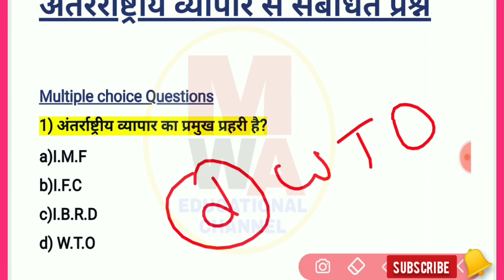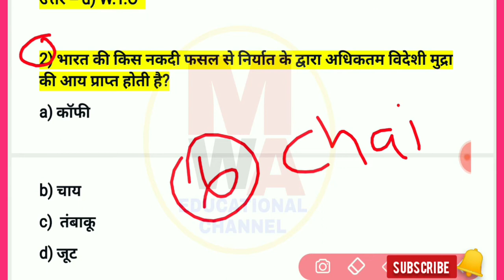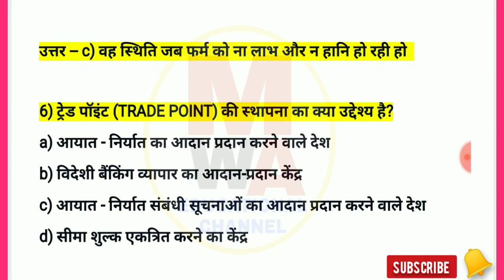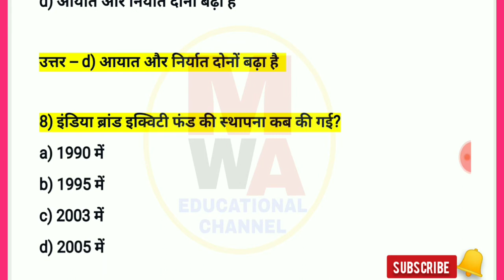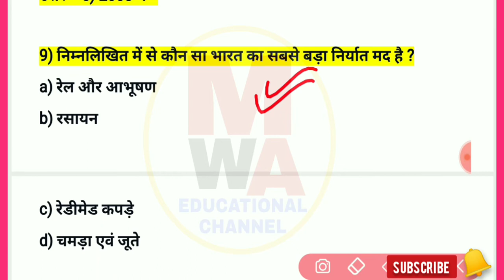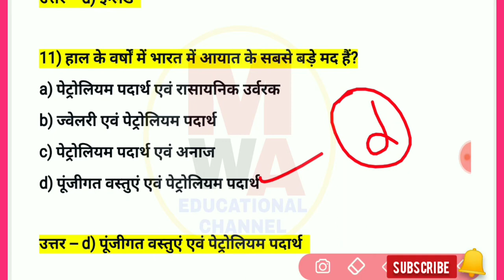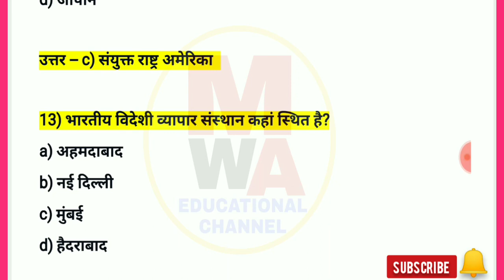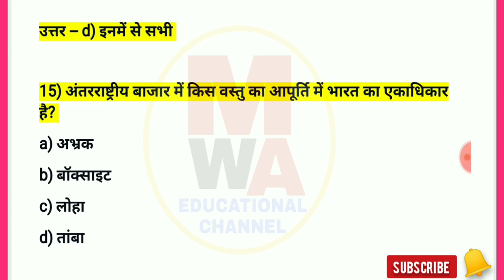अंतरराष्ट्रीय व्यापार से संबंधित महत्वपूर्ण प्रश्न || International Trade MCQ | Antarrastriya vyapar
अंतरराष्ट्रीय व्यापार से संबंधित महत्वपूर्ण प्रश्न
अंतरराष्ट्रीय व्यापार
International trade related imp questions
International trade mcq
International trade
Antarrashtriya vyaapar
Antarrastriya vyapar sambandhit prashn uttar
international trade questions for class 11
international trade questions for class 12
international trade questions for b.com
antarrashtriya vyapar prashn class 12 and 12
commerce
accountancy
World trade organisation
WTO
विश्व व्यापार संगठन
International business repeated questions
IMF
अंतरराष्ट्रीय व्यापार से बार-बार परीक्षा में पूछे जाने वाले प्रश्न
antarrashtriya vyapar prashn uttar
Mission with aakash
Mission with akash